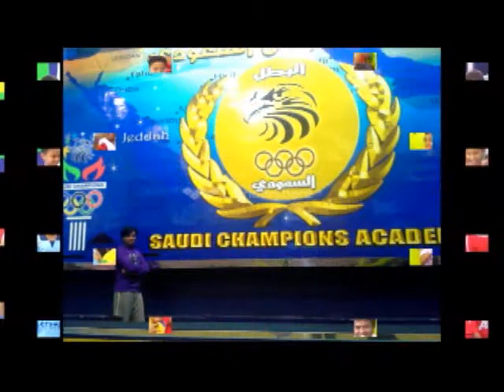RMDKTR 09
Created by RAJA